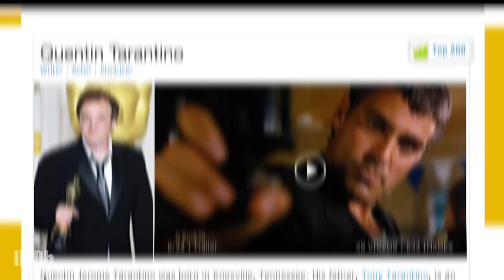Dakota Fanning Answers Fan Questions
TheAlienist: Angel of Darkness star DakotaFanning answers questions submitted by fans about why 'What’s Eating Gilbert Grape' is her favorite movie, what she learned from Quentin Tarantino on 'Once Upon a Time… in Hollywood', and what it’s like working with Daniel Brühl and Luke Evans.